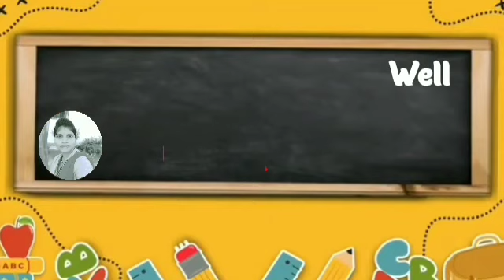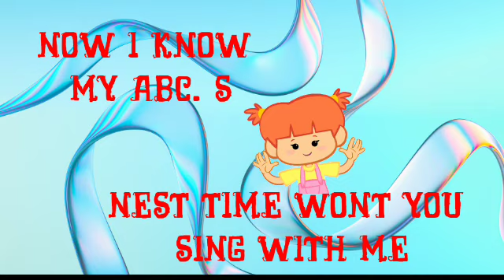ABC Song | Alphabet for Kids | Learn ABC Song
A beautiful Fun Collection of Abc Alphabet Songs and Videos for children to Learn Faster. Enjoy singing along to Abc nursery rhymes and kids alphabet songs with ‎@Sonaliabcdxyz ! Have fun learning and teaching the alphabet with these videos made for children, ESL/EFL students, babies, toddlers, preschool, and more.